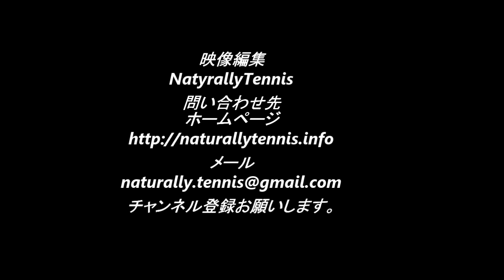ビーチテニス ITF BEACH TENNIS TOUR 2015 大磯大会 1回戦 3